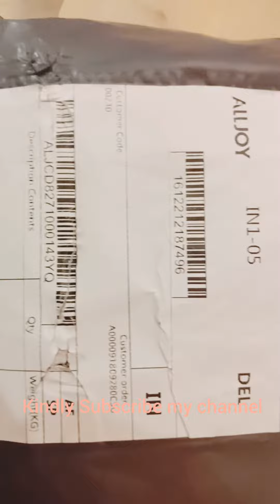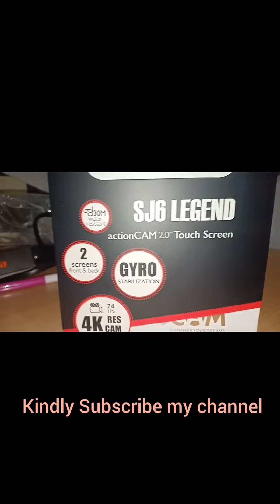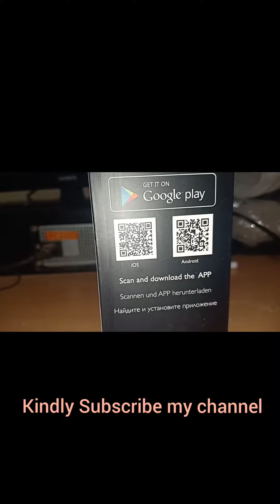World's smallest 4K Camera SJ 6 Leagend Action Camera, Unboxing, First view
SJ CAM SJ 6 Leagend Action Camera, Unboxing, First view, Connect to my Android,  Smartphone & get setting option, Take shots, Videos etc